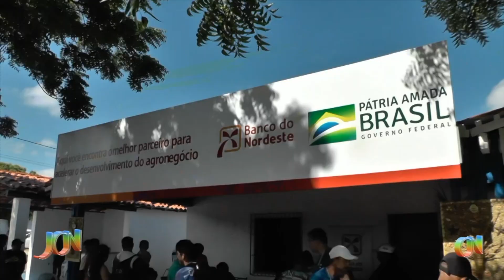Produtores da bacia litorânea ganham mais oportunidade de acesso ao crédito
O fortalecimento da bovinocultura de leite representa mais oportunidades aos agropecuaristas na planície litorânea do Piauí para assegurar mais avanço ao trabalho dos agropecuaristas.